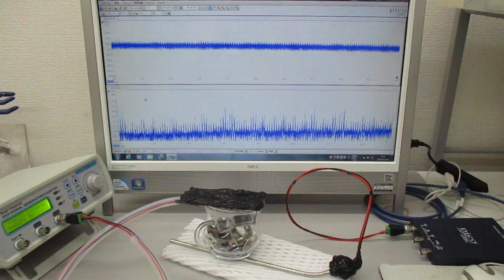超音波の非線形発振制御による表面改質（応力緩和）実験